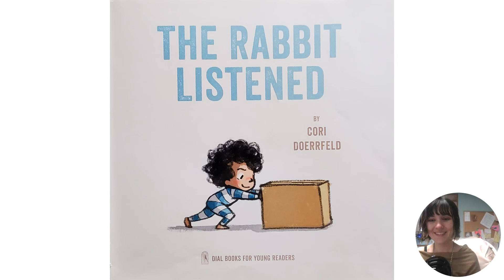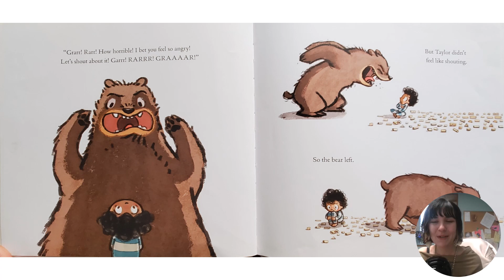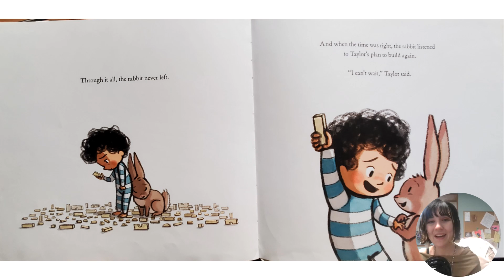The Rabbit Listened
Written and illustrated by Cori Doerrfeld

Shared for education purposes